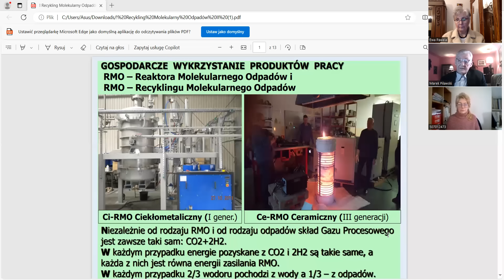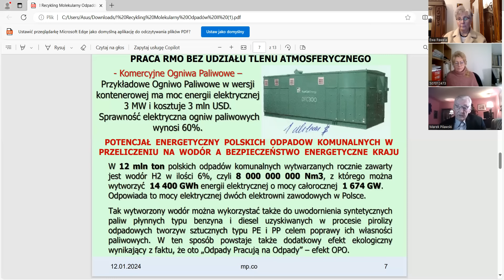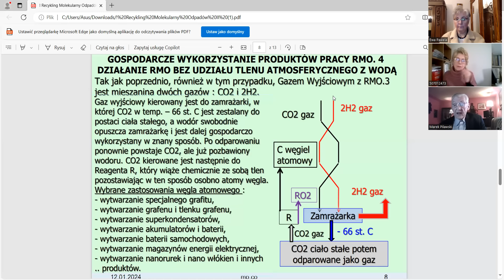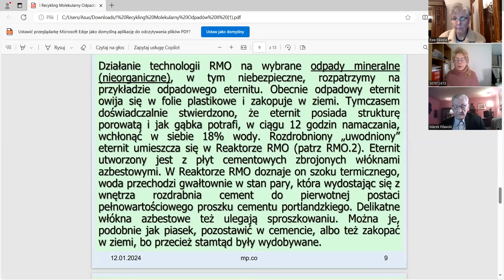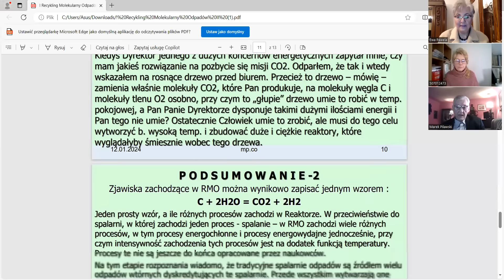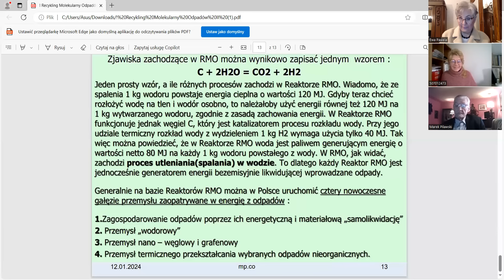BEZPIECZEŃSTWO ENERGETYCZNE POLSKI TO MOJE CIEPŁO I MÓJ PRĄD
ROZMOWA Z INŻ. TERESĄ ADAMSKĄ I DR. MARKIEM PILAWSKIM
W dobie cyber zagrożeń kluczem do zapewnienia bezpieczeństwa energetycznego kraju jest rozproszenie źródeł produkcji energii poprzez prosumeryzm czyli zaspokajanie własnych potrzeb energetycznych na poziomie lokalnym. Polska jest tu w wyjątkowo korzystnej sytuacji. Pod naszymi stopami drzemie niewykorzystany jeszcze potencjał  geotermalny a w głowach naszych inżynierów wynalazców powstają rewelacyjne i proste w zastosowaniu rozwiązania. Pod warunkiem, że będzie wola polityczna, samorządowa albo po prostu konsumencka sięgnięcia po to bogactwo.